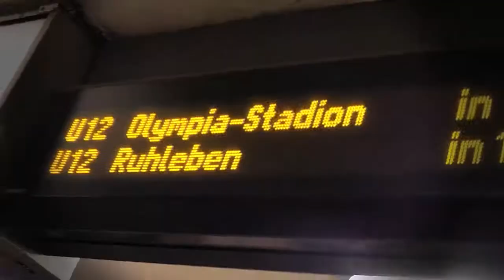Bruno Valencia nos comparte el Color de la final entre Juventus y Barcelona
Desde Berlín, Bruno Valencia nos comparte el color de la final entre Juventus y Barcelona en la ChampionsLeague